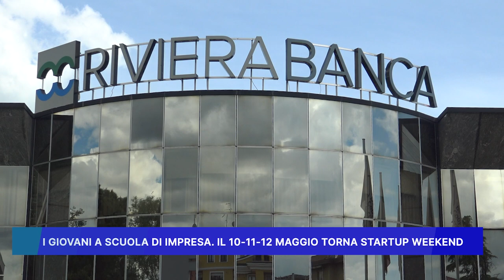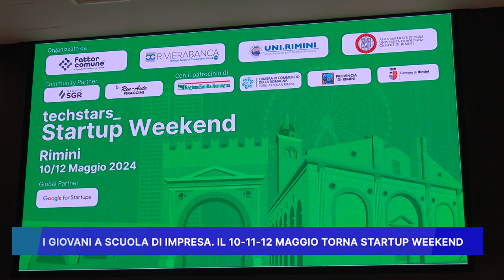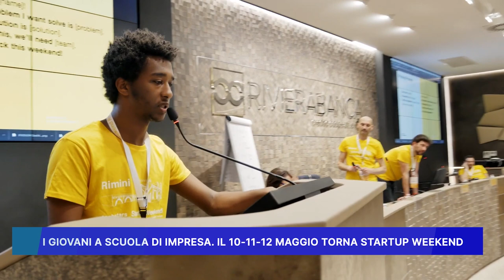I GIOVANI A SCUOLA DI IMPRESA: IL 10, 11, 12 MAGGIO TORNA "STARTUP WEEKEND"